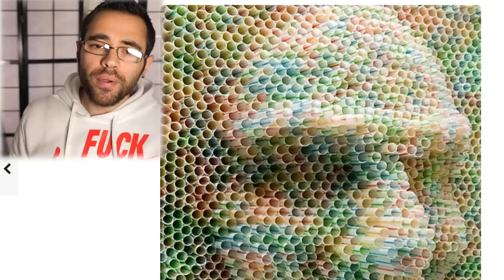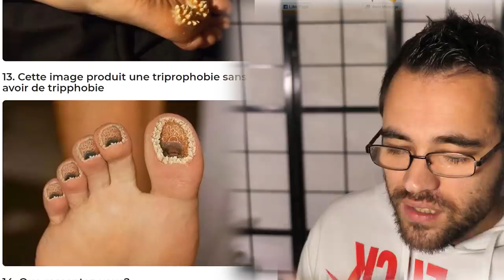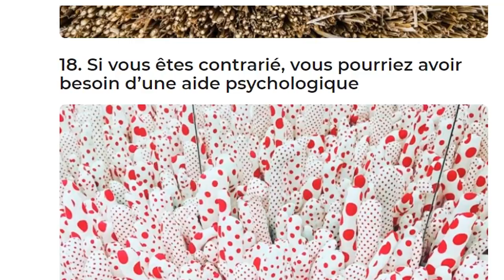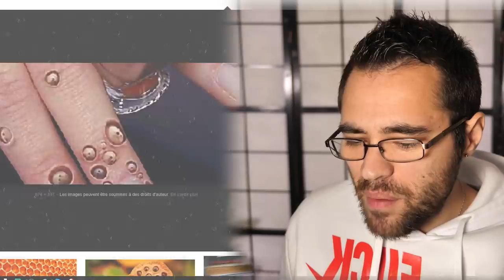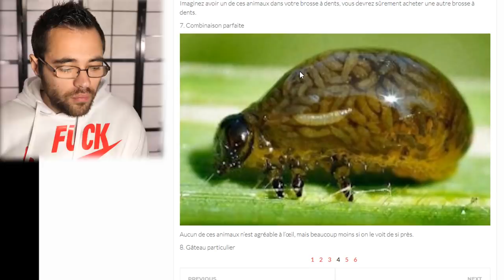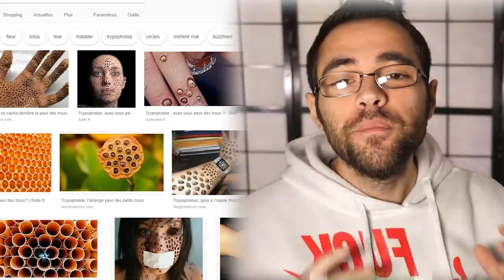ESSAYER DE NE PAS VOUS GRATTER (99% IMPOSSIBLE)